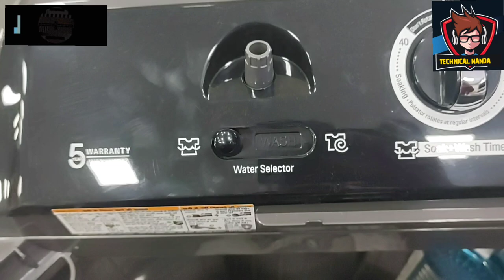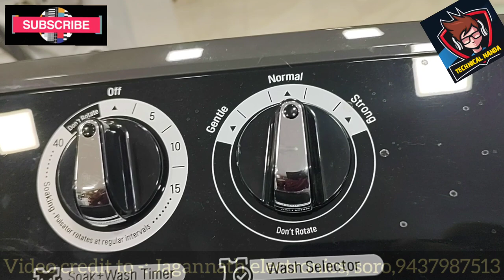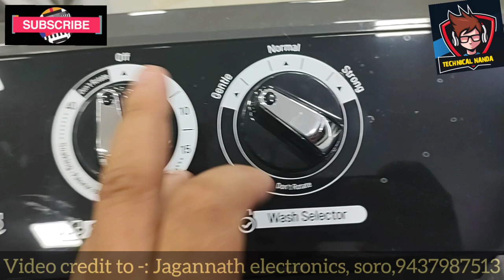washing machine buying guide part-2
What is a semi-automatic washing machine?
These entry level machines offer a good introduction to washing machines, meeting halfway between a fully-automatic washing machine and hand washing. These washing machines require some manual input during the cycle. Sometimes you may need to move the wet clothes from the washing tub to the drying tub in a twin-tub machines, for example.

The semi-automatic washing machine price is going to be less than you’d pay for a fully-automatic washing machine, usually ranging from RS 6000/- to 12,000/- depending on the model. The other benefit of buying a semi-automatic washing machine is you’ll also save on water for washing and rinsing, especially since you can also manually add the water to the washing machine.

What kind of semi-automatic washing machines are there?
There are two kinds of semi-automatic washing machines – the single tub and the twin tub.

The single tub is designed to do all the washing and the spin drying in one tub. These come with an outer layer and an inner layer with holes that allow the water to drain. These are simpler than the twin tub mechanisms and generally take up less space than the twin tub version.

The twin tub is the more common variety of the semi-automatic washing machine, where you’ll find two tubs located next to each other – one used for washing and the other for spin drying. This requires you to move the clothes from one tub to the other during the washing procedure.